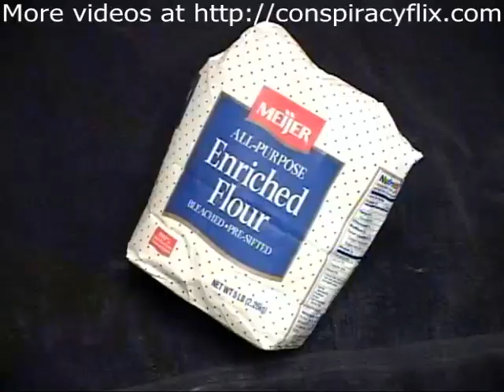Dr Lalia Africa: Death of Black America- Part 1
Video Title: Death Of Black America

Description: What blacks ate at one point was whole foods and nutritious. Now what they eat is filled with sugar, junk, salt, and other harmful agents. The deaths suffered in the black community due to nutritional neglect is alarming and will only rise if a return to natural living is not practiced. Dr Llaila Africa discusses this and more... Must see!!